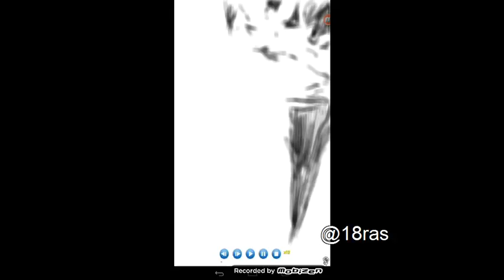Michael Jordan (sketchpad apps drawing)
Music: Hall Of Fame by. The Script Feat. Wil I Am'